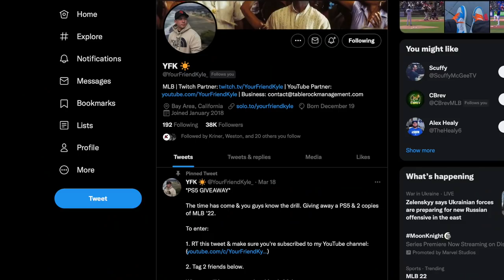I PLAYED ONE OF THE BEST PLAYERS IN THE WORLD... MLB The Show 22